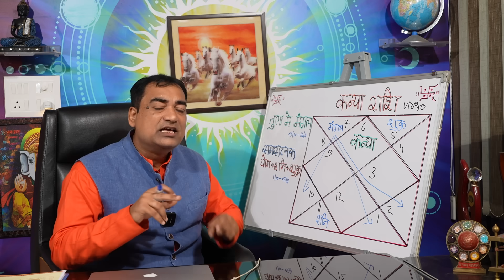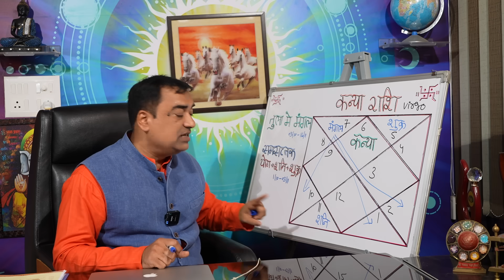समसप्तक योग एवं मंगल गोचर - कन्या (Kanya) Virgo राशि जानिए इसका आपके जीवन में क्या प्रभाव होगा।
न्याय करता शनिदेव एवं धनेश्वर के कारक शुक्र देव का आपस में दृष्टि संबंध हो रहा है। इन दोनों ग्रहों के प्रभाव से सम सप्तक नामक एक योग बन रहा है, जबकि सेनानायक मंगल का भी राशि परिवर्तन शुक्र के घर पर हो रहा है, आपकी अपनी राशि पर इनका क्या शुभ प्रभाव पड़ेगा इसे जानने के लिए इस वीडियो को पूरा जरूर देखें कृपया स्किप ना करे।
Dr. Krishna Kant Chaturvedi
Professional Consultation: